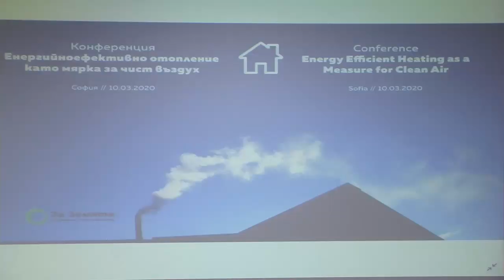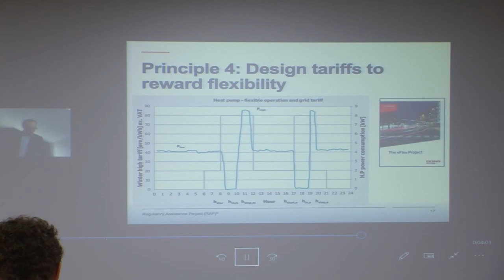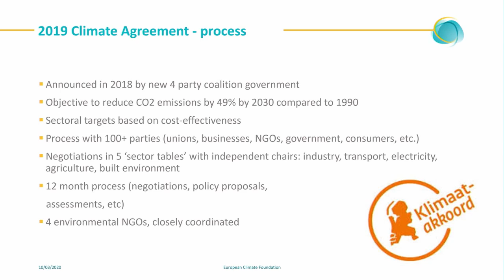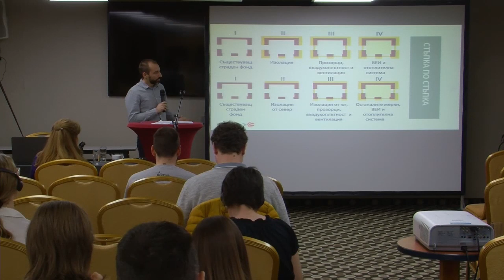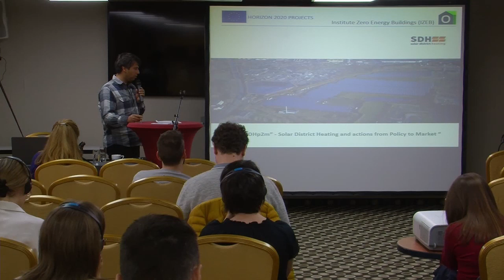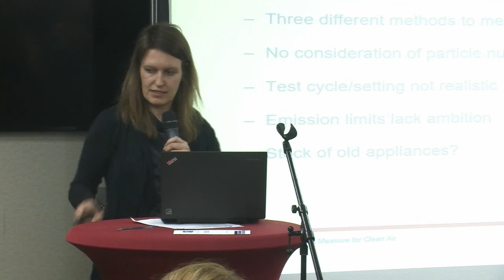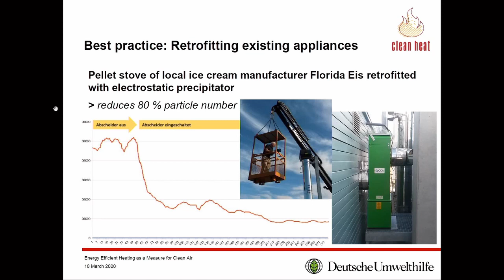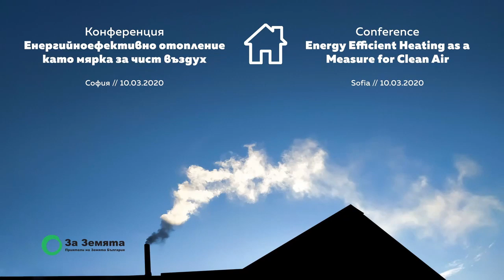Conference Energy Efficient Heating as a Measure for Clean Air, ENG, part 3